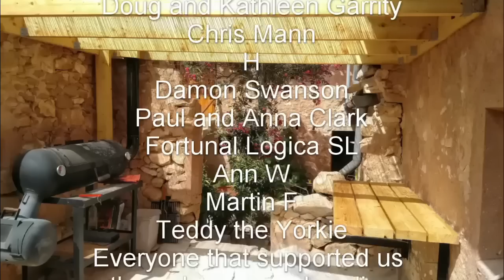It's finished and stunning - Stone courtyard wall rebuilt!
It's taken a lot of time and effort but this part of the courtyard wall is finished and now we can carry on with the stone slab floor!

House renovation is thirsty work, especially an old Finca (Spanish farmhouse), so if you would like to buy us a coffee or even a beer, you can do so It would be very much appreciated.

We would love you to us join on our journey, living off grid, renovating our 150 year old abandoned Finca in southern Spain and living a more self sufficient life with our rescue animals.